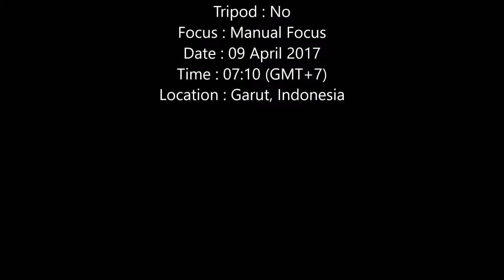Video Zoom Test | Part 01 | Nikon Coolpix P900 (Flat Earth Camera)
Camera : Nikon Coolpix P900
Tripod : No
Focus : Manual Focus
Date : 09 April 2017
Location : Garut, Indonesia
Look. Flat Earth or Globe Earth?
= APK =
(Ping URL or IP Address)